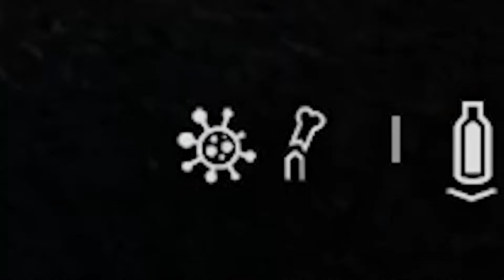MI PRIMERA VEZ EN DAYZ - TheGrefg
► ¡Sígueme!